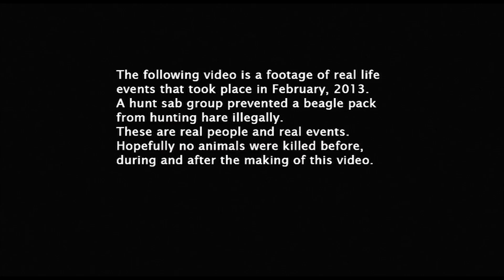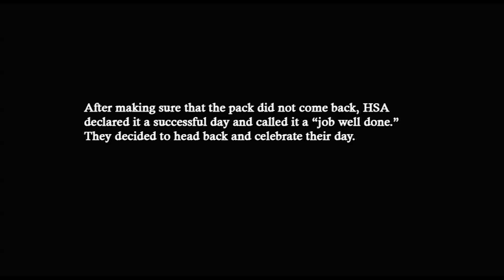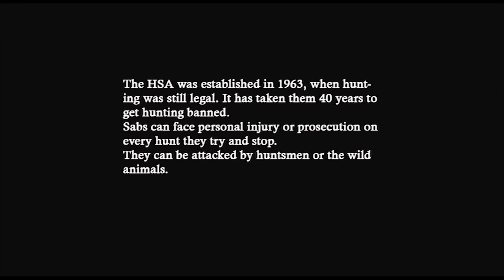Hunt saboteurs in action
This video is of a hunt sabs group preventing hare hunting by the Royal Agriculture College Beagle Pack (RACBP) in Gloucester.
It is a candid video shot by me during the whole hunt.
Special thanks to Hunt Saboteur Association, UK.
By Rachitaa Gupta